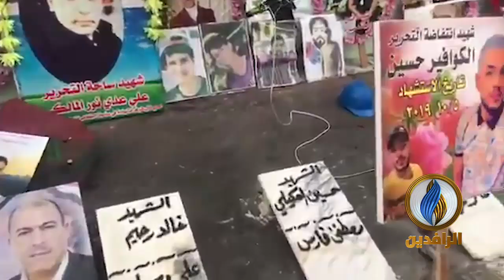تخليدًا لشهداء ساحة التحرير.. مقبرة رمزية لشهداء التظاهرات على جسر الجمهورية وسط